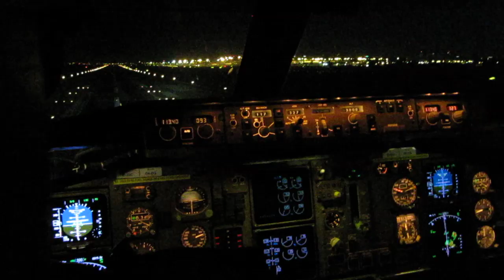B757 cockpit view of landing at WAW ILS 33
B757 cockpit view of  night landing at WAW ILS 33